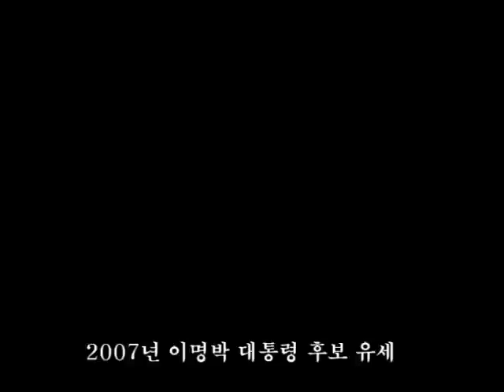박근혜 실체를 밝히는 충격 영상!